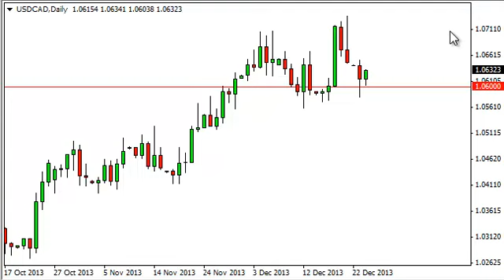USD/CAD Technical Analysis for December 26, 2013 by FXEmpire.com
- December 26, 2013 currency daily technical analysis for the USD/CAD pair. Forex Technical Analysis Forex Fundamental Analysis and Forex Brokers